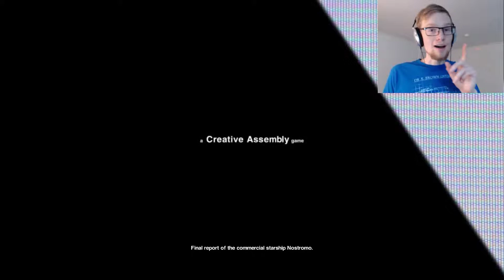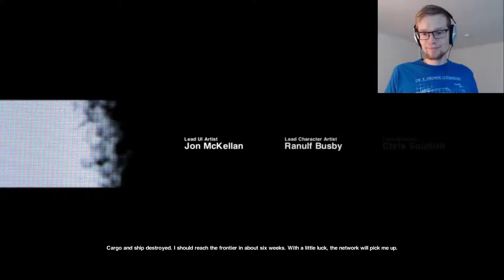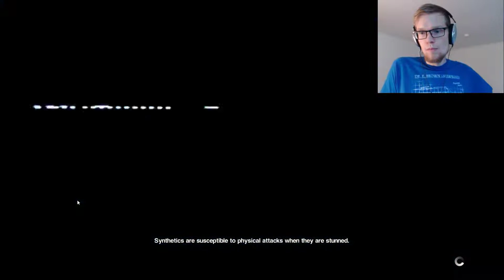Alien: Isolation - Part 1 | AND A SPACEWALK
A new episode in one of my favorite universes. I decide, hesitantly, to play on Hard--come watch me regret playing on hard mode. Welcome to Ripley's (and my) nightmare...